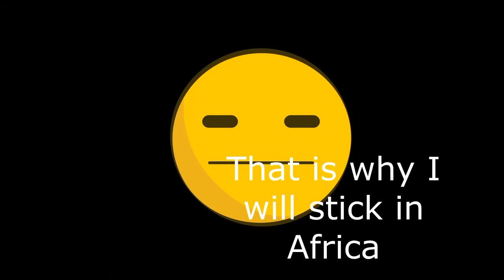80% .3 - Gangsta love Tous Les Memes (Sensei Edition)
Special thanks to the city of L.A .
and Youtube creator WattsHomie Quan and his crew :
also an extended thank you to the French Crip walkers in Paris France, to Moon thug and the guy with the Red hoodie with the sick 270 deg spin

Workshop Tools:
Audio Recording - Nokia 3.1